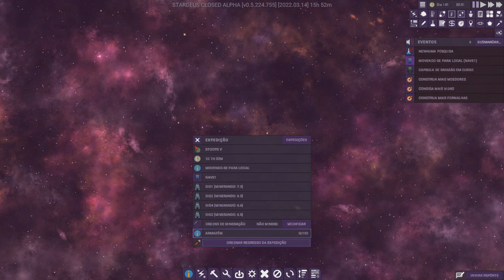StarDeus - 14 - Lutando 1v 2d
nesse somos atacados! vencemos a primeira luta ,mais as demais ... so decepçao.